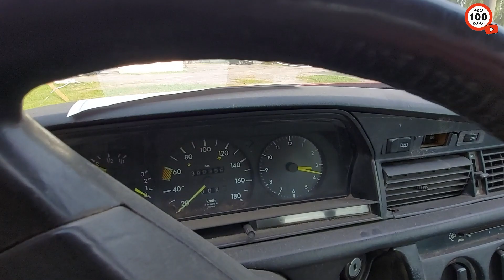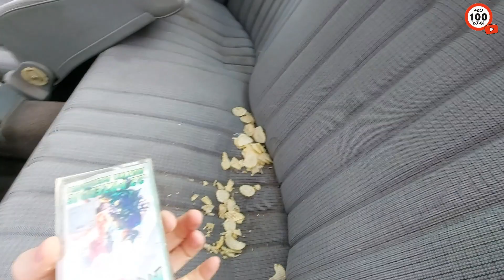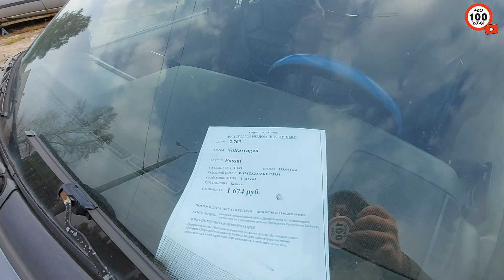РАСПРОДАЖА конфискованных АВТО, БРЕСТ, ПРОДАЛИ все ГОЛЬФЫ, ЕСТЬ СТАРЫЙ 190-й МЕРИН 2,0Д и ПАССАТ б3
Свежий ОБЗОР стоянки АВТОКОНФИСКАТА в Бресте.
ВСЕ ЦЕНЫ В БЕЛОРУССКИХ РУБЛЯХ.

МОЙ ТРЕТИЙ КАНАЛ:  @PRO100DIMA ПЕРЕЗАГРУЗКА